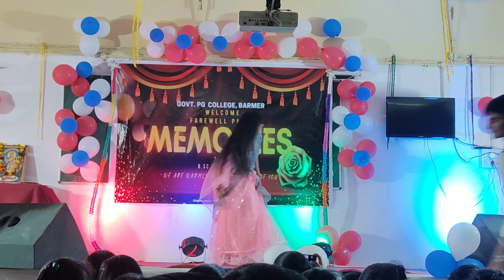Rajasthani Dance Video // pg College Barmer Dance Video // College Dance Video // Top Dance Video